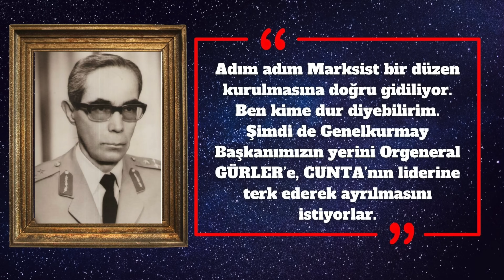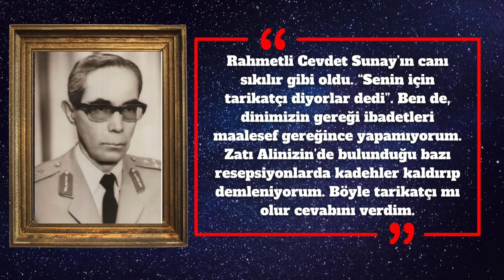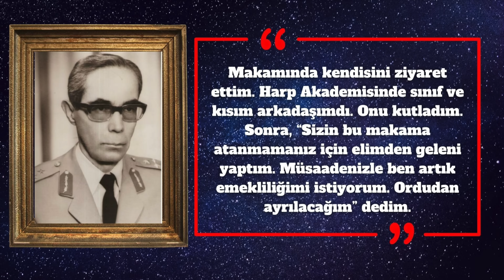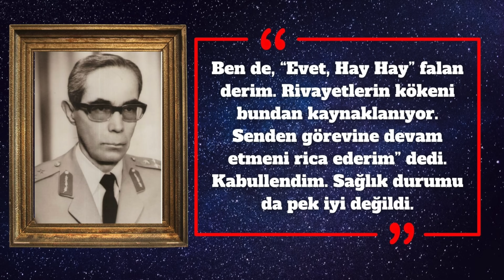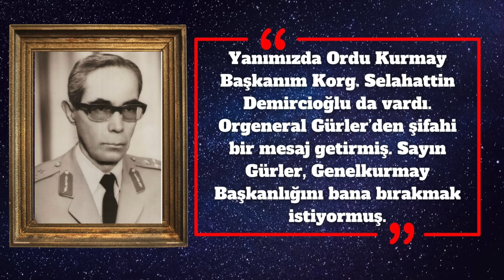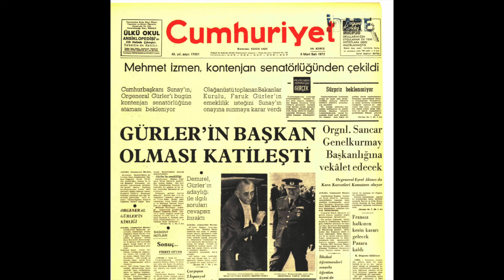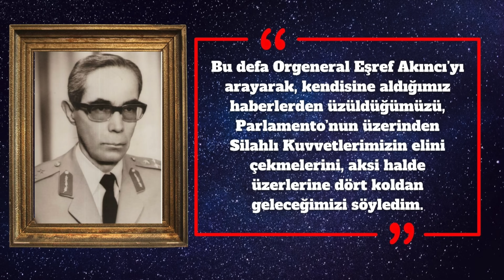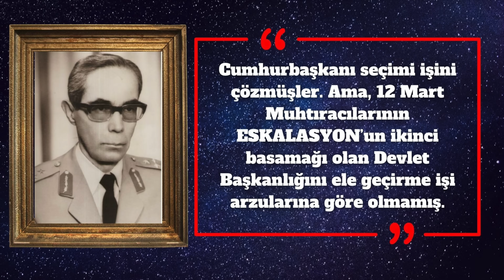GENELKURMAY BAŞKANI GÜRLER, KENDİ KALEMİNİ KIRDI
Bu programda, 1971 yılına gideceğiz ve demokrasinin ipten döndüğü o günlerde, iki paşa arasındaki gerilimi, tabiri caizse kapışmayı, birlikte inceleyeceğiz. Kim o paşalar? O yıllarda Kara Kuvvetleri Komutanlığı ve Genelkurmay Başkanlığı yapmış olan Orgeneral Faruk Gürler ve 9 Mart Devrimci Darbe Planının önlenmesinde çok etkili olan dönemin Birinci Ordu Komutanı Orgeneral Faik Türün.

9 Mart’a ve 12 Mart Muhtırasına dair programlarda, her iki paşaya dair epey bilgi aktardım, aktarmaya çalıştım. Faik Türün’ün 9 Mart’ın ardından, Faruk Gürler’in Cumhurbaşkanlığı hayalinin de suya düşmesine neden olduğunu anlattım birkaç hafta önce.

Bu programda ise, Faik Türün’ün 1990 yılında kendi el yazısıyla kaleme aldığı mektubunu masaya yatıracağım. Faik Türün’ün Faruk Gürler’le ve onun etrafındaki generallerle nasıl mücadele ettiğini, aralarındaki gerilimin nasıl taktik stratejik bir çatışmaya dönüştüğünü beraber inceleyeceğiz.

Faik Türün’ün yaptığı bir teklifi kabul etmeyen Faruk Gürler’in kendi kalemini nasıl kırmış olduğunu da anlatmaya çalışacağım.

Türk Siyasi Tarihi
Siyasi Tarih
Popüler Tarih
Siyaset
Politika